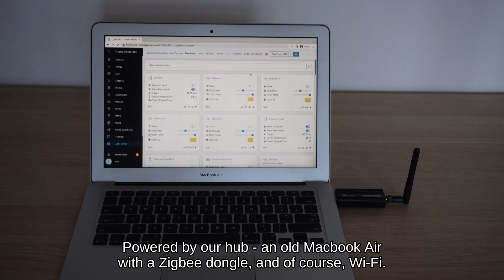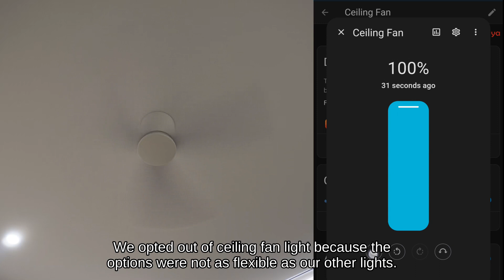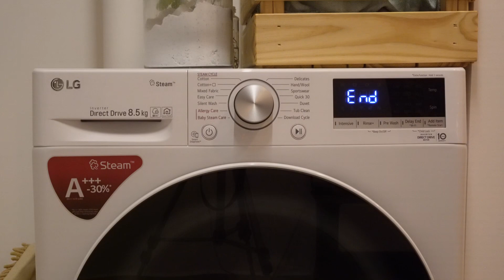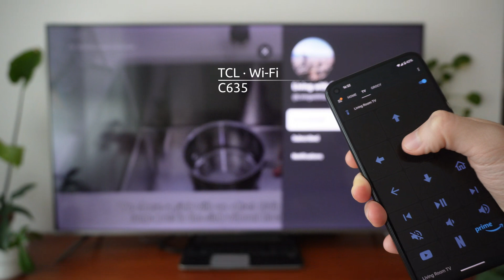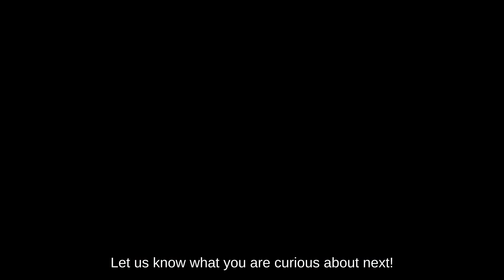Integrating with Home Assistant | HDB Smart Home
During renovation, we had to start thinking about the appliances and fittings to install in our HDB flat. Many IDs and electricians are still not savvy on smart homes, and although there are companies that help set one up in their walled ecosystems, we chose to figure things out ourselves by researching about all the different smart home protocols and integrations available in Singapore.

For the best of all worlds, we went with Home Assistant. In this first video of our smart home tour series, you can view our initial thoughts on getting specific brands and models that have been working well with one single hub so far.

🎵 Music 🎵
The way home - Onoychenkomusic